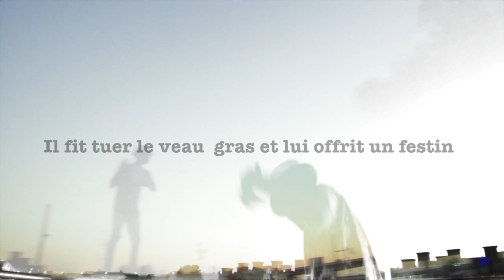FREEDOM Andreas GOTIENE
Tiré de l'album CHANTS NOUVEAUX pour des CHAMPS NOUVEAUX, ce titre nous rappel que désormais en CHRIST JÉSUS nous sommes affranchis grâce à l’échange Divin.
Nous ne sommes plus condamnés mais LIBRE EN SON NOM (JESUS)

Auteur/compositeur: Andréas GOTIENE
Studio: Pointe-Noire/ Paris
Réalisation Video: Elvy GOTIENE